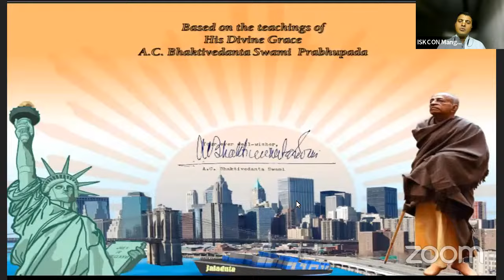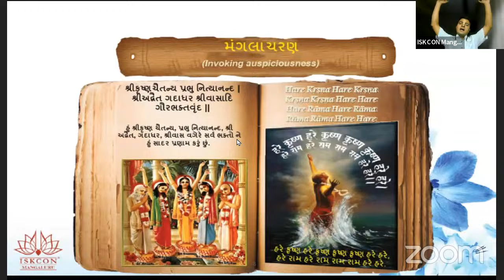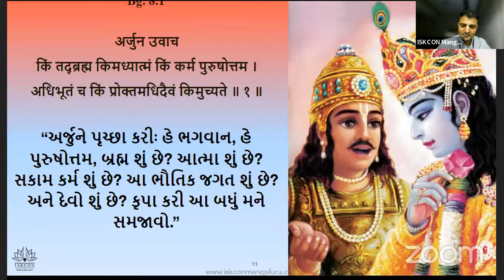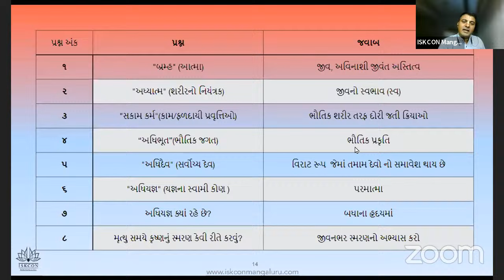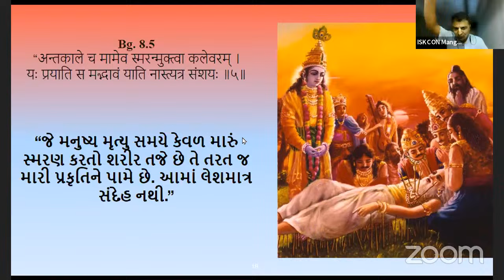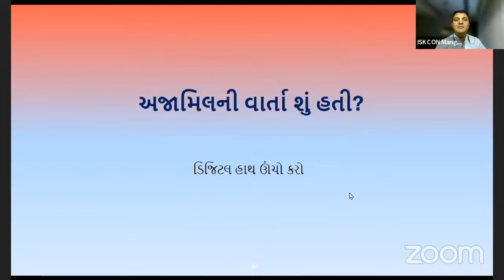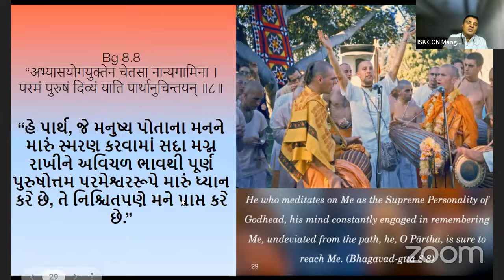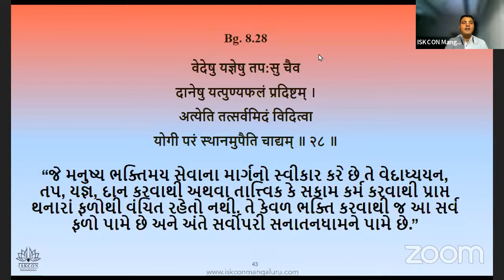BG B45 GUJ 8AM Adults Chp. 8 by Jitendriya Gopesa Das DT-08-04-24